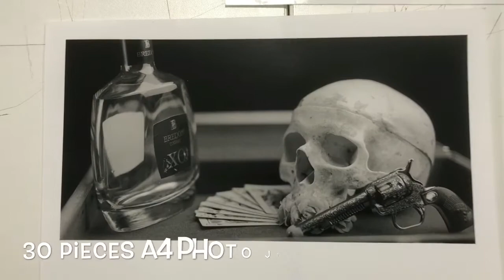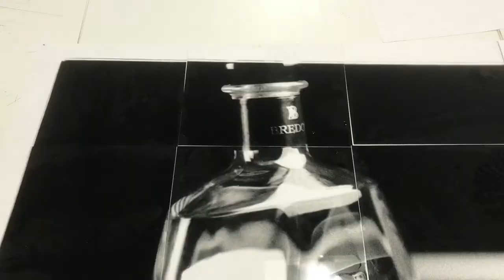Big jigsaw photography | Student of Dudley college of technology